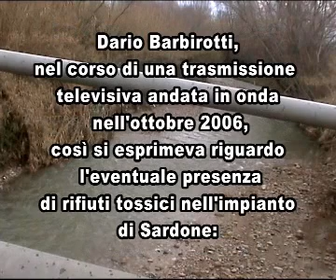Sardone - Diario di uno scempio (parte 2)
Sardone (Salerno), 10 febbraio 2007. Le immagini della discarica, assolutamente sconcertanti, evidenziano l'assenza di controlli sui camion in entrata. Chi controlla?

Da antologia del grottesco le dichiarazioni di Dario Barbirotti, presidente del Consorzio di bacino SA 2, riportate a fine filmato.